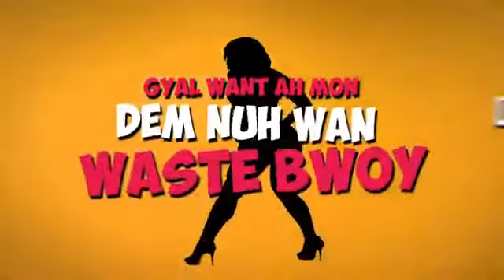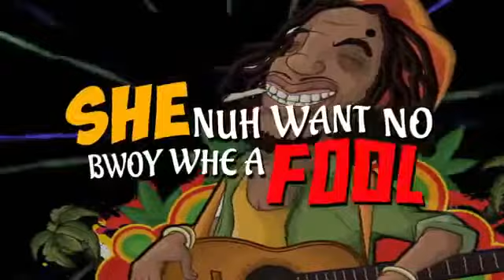Fareal Di Realest - Bedroom Savage [Official Lyric Video]